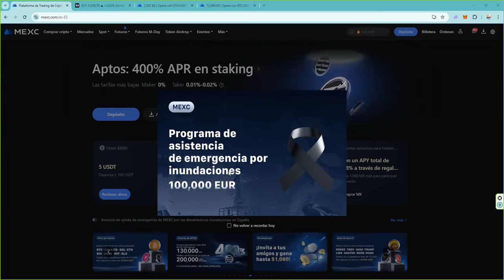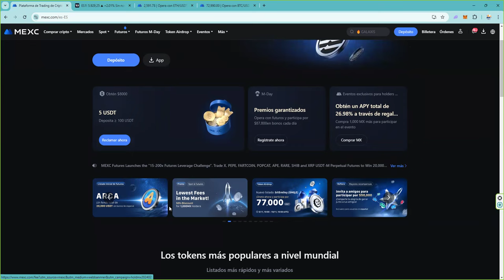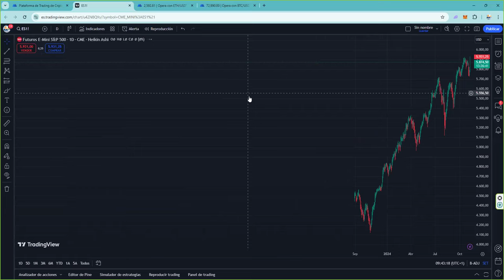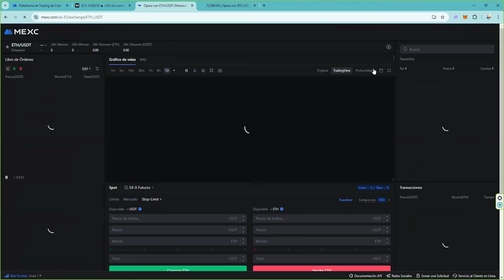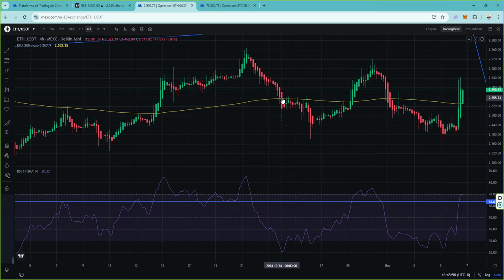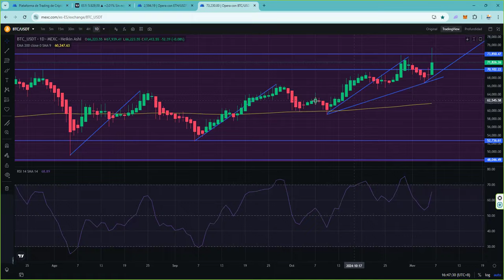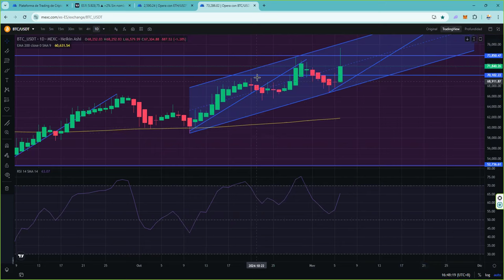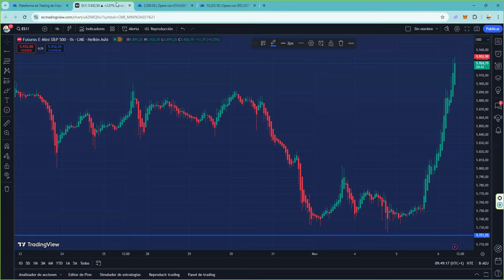Ha ganado Trump 👉 ¿Que va a pasar con bitcoin y ethereum?